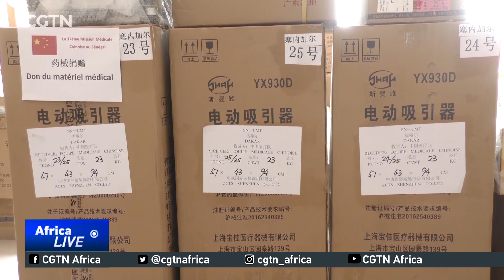Handover ceremony welcomes 18th Chinese medical mission in Senegal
A handover ceremony welcomed the 18th Chinese medical mission to the Senegal. China's medical missions not only help strengthen local medical structures, but also help deepen bilateral ties